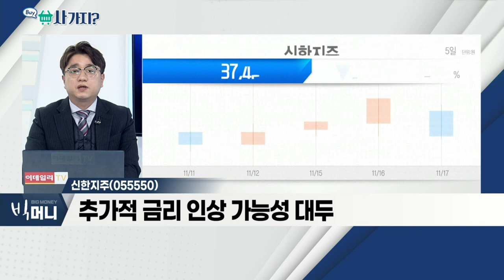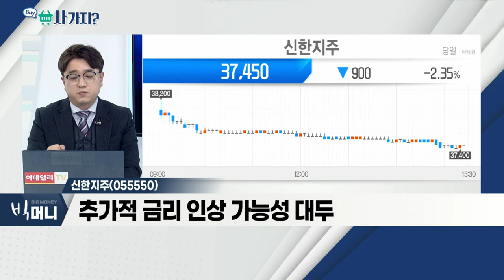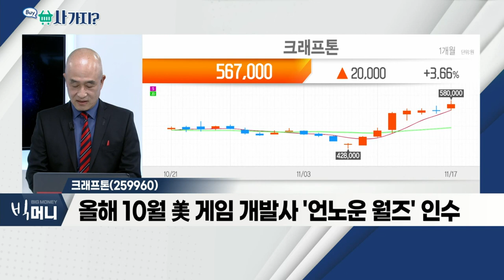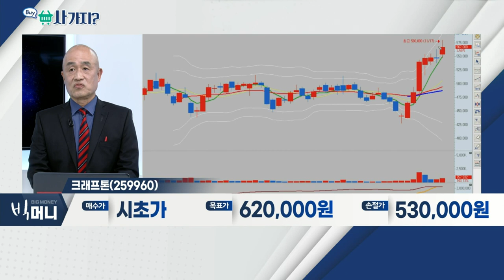크래프톤(259960), 신한지주(055550)_사가지 (20211117)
- '배틀그라운드: 뉴스테이트' 장기 흥행 가능성
- 내년 SF 호러게임 '칼리스토 프로토콜' 출시 예정
- 올해 10월 美 게임 개발사 '언노운 월즈' 인수

- 美 출구 전략 시행
- 추가적 금리 인상 가능성 대두